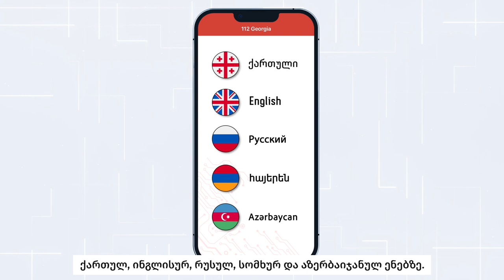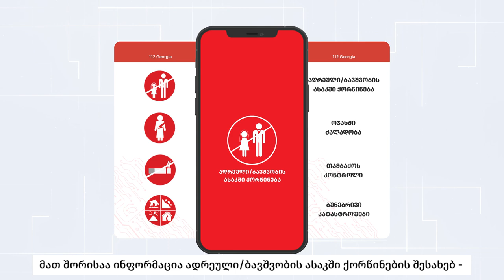112-ის მობილური აპლიკაცია განახლდა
საქართველოს ტერიტორიაზე მყოფ ნებისმიერ პირს საშუალება აქვს, ჩამოტვირთოს და ისარგებლოს 112-ის მობილური აპლიკაციის განახლებული ფუნქციონალით.
აპლიკაცია გარდა ქართული, ინგლისური და რუსულისა, უკვე სომხურ და აზერბაიჯანულ ენებზეც ხელმისაწვოდმია.

აპლიკაციის ფუნქციებია:
• ზარის განხორციელება
• 112-ის ოპერატორთან მიმოწერა (ჩატი)
• ჩუმი განგაში – SOS
• ვიდეოზარი (მხოლოდ ყრუ და სმენადაქვეითებული პირებისთვის).